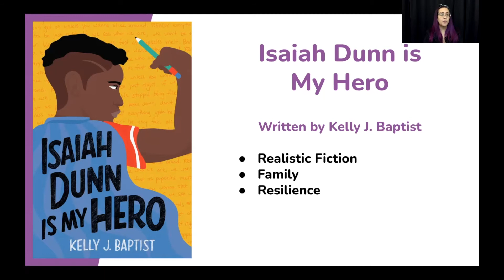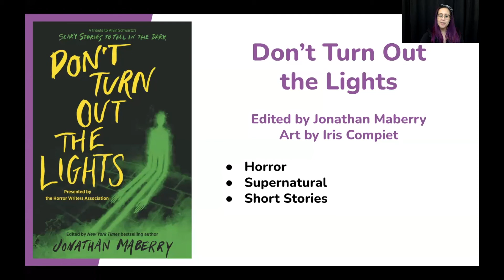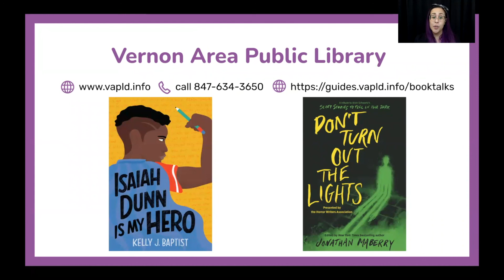October 2021 6th and 7th Grade Book Talks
Featuring “Isaiah Dunn Is My Hero” by Kelly Baptist and “Don’t Turn Out The Lights” by Ed. Jonathan Maberry.

6th and 7th Grade Book Talks Playlist - Watch previous book talk videos for 6th and 7th grade!